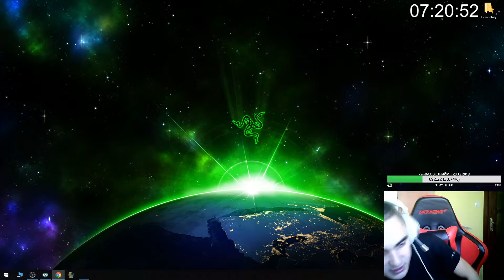MeLeBron | How To 1v9 With Kha'Zix In Challenger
Ако видеото ви е изкефило, оставете по едно харесване, коментирайте и се абонирайте за канала ми с камбанката, за да не изпускате бъдещите ми видеа.